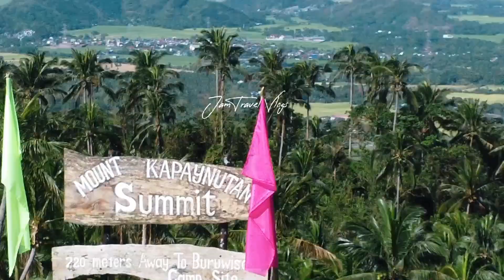another falls in Laguna